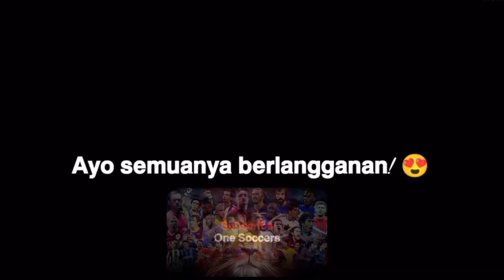Cristiano Ronaldo Semua Gol pada tahun 2023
Ronaldo berada di puncak daftar top scorer tahun 2023 dengan total 54 gol. Superstar Portugal ini telah mendominasi daftar pencetak gol di Arab Saudi, membantu Al Nassr menantang trofi di dalam dan luar negeri.